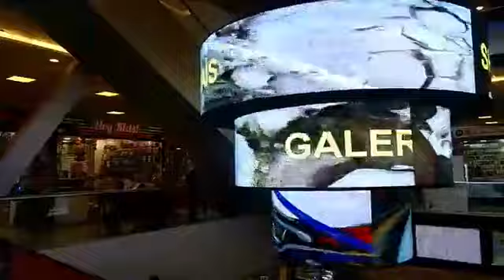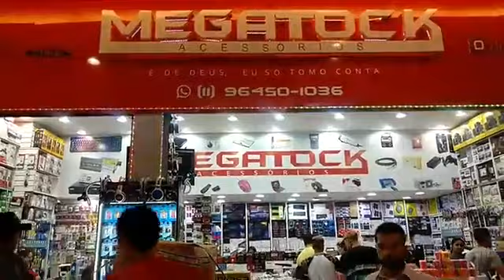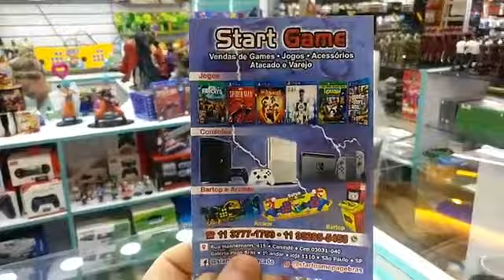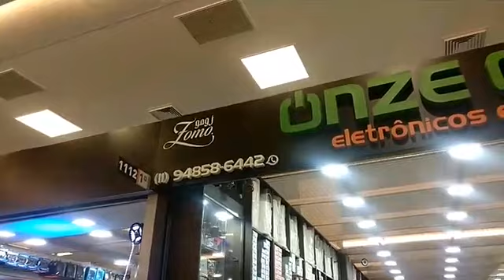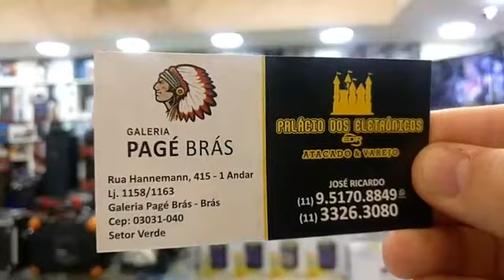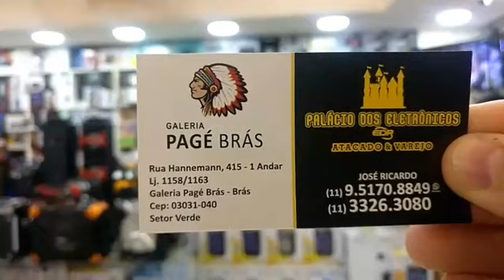Variedade e preço baixo no Brás é na Galeria Pagé Brás!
Quer variedade como assistência técnica, maquiagem, eletrodomésticos, acessórios para celulares, games entre outros, vem para o Brás, vem para a Galeria Pagé Brás!